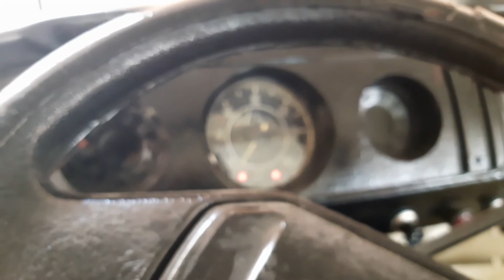INSTALACION DE GPS RASTREADOR EN LA COMBI - Cap 25 - Restauracion de combi - Kombi Volkswagen Bus Vw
Instalaremos un GPS rastreador en la combi para proteger toda la inversion que estamos haciendo en la combi, nunca esta de mas prevenir!